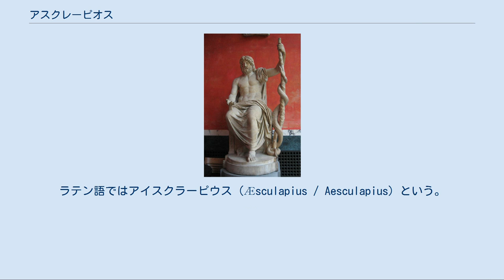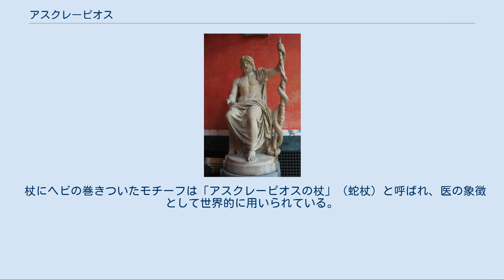アスクレーピオス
ギリシャ・ドラクマ紙幣の人物
アスクレーピオスの座像。
左にシンボルの蛇。
 アスクレーピオスの杖 アスクレーピオス（古希: Ἀσκληπιός, Asklēpios）は、ギリシア神話に登場する名医である。
ラテン語ではアイスクラーピウス（Æsculapius / Aesculapius）という。
長母音を省略してアスクレピオス、アスクラピウスとも表記される。
 優れた医術の技で死者すら蘇らせ、後に神の座についたとされることから、医神として現在も医学の象徴的存在となっている。
ユーロ導入まで発行されていたギリシャの旧10000ドラクマ紙幣に肖像が描かれていた。
 また、WHO（世界保健機関）のマークにある杖はこの杖が由来である。
 アスクレーピオスはアポローンとコローニスの子。
コローニスはテッサリアのラピテース族の王プレギュアースの娘で、アポロンは一羽のカラスを使いとしてコローニスとの連絡係にしていた。
このカラスは言葉を話し、その羽は純白だった。
あるとき、カラスがコローニスの浮気を告げたために、怒ったアポローンはコローニスを矢で射殺した。
このカラスの報告は道草を食っていた言い訳に付いた嘘だったという説と、カラスがうっかり者で早とちりをしたという説がある。
いずれにしても、アポローンはカラスを罰して言葉を取り上げ、白い羽を真っ黒に変え、天空に曝して償わせた。
このカラスの姿が現在のからす座である。
一説には、からす座のすぐ近くにコップ座があるにもかかわらず、そのくちばしは永遠にコップの水に届かないという。
コローニスは身ごもっていることを告げて死んだため、アポローンは胎児を救い出してケンタウロスの賢者ケイローンに養育を託した。
この胎児がアスクレーピオスである。
 ケイローンのもとで育ったアスクレーピオスは、とくに医学に才能を示し、師のケイローンさえ凌ぐほどであった。
やがて独立したアスクレーピオスは、イアーソーン率いるアルゴー船探検隊（アルゴナウタイ）にも参加した。
その医術の技はますます熟達し、アテーナーから授かったメドゥーサの右側の血管から流れた蘇生作用のある血を使い、ついに死者まで生き返らせることができるようになった。
アスクレーピオスはカパネウス、リュクールゴス、アテーナイ王テーセウスの息子ヒッポリュトス、テュンダレオース、ヒュメナイオス、ミーノースの子グラウコスらを蘇らせたという。
冥界の王ハーデースは、自らの領域から死者が取り戻されていくのを“世界の秩序（生老病死）を乱すもの”とゼウスに強く抗議した。
ゼウスも、人間が治療の術を獲得して互いに助け合いをすることをよしとしなかったためこれを聞き入れ、雷霆をもってアスクレーピオスを撃ち殺した。
だが、アスクレーピオスは功績を認められ、死後天に上げられてへびつかい座となり、神の一員に加わえられることとなった。
 逆に収まらなかったのは子を殺されたアポローンであった。
ゼウスに対して直接の非難はできなかったため、アポローンはゼウスの雷霆を作っていた巨人族で一つ目のキュクロープスたちを腹立ち紛れに皆殺しにしたという。
アポローンはゼウスに罰せられ、ペレースの子でテッサリアのペライの王アドメートスのもとで羊飼いとして家畜の世話をさせられたという。
 古代ギリシアにおいては、病院を「アスクラピア」と呼んだ。
アスクレーピオスの子どもたちはいずれも医術にかかわっており、息子にはともに医学の知識に長け、トロイア戦争で活躍したマカーオーンとポダレイリオスが、エーピオネーとの間に生まれた四人の娘には治癒を司るイアーソー、回復を司るアケソー、衛生を司るヒュギエイアや健康を司るパナケイアがいる。
ヒポクラテスは彼の子孫であるとも言う。
 杖にヘビの巻きついたモチーフは「アスクレーピオスの杖」（蛇杖）と呼ばれ、医の象徴として世界的に用いられている。
詳細は当該項目を参照のこと。